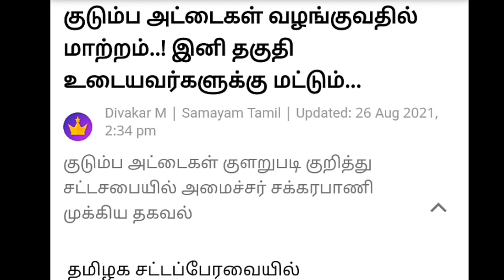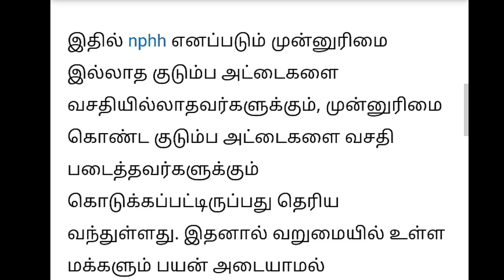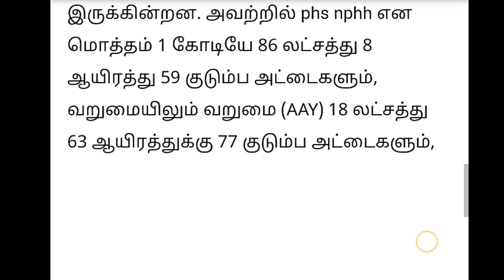குடும்ப அட்டைகள் வழங்குவதில் மாற்றம்..! இனி தகுதி உடையவர்களுக்கு மட்டும்...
நன்றி

வாழ்க வளமுடன்